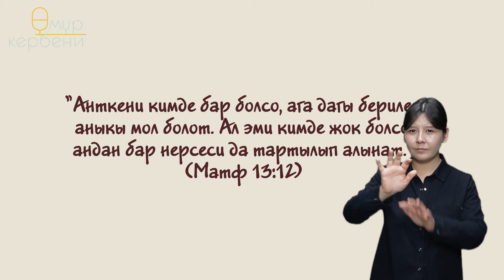Текебер устара | Гордая бритва